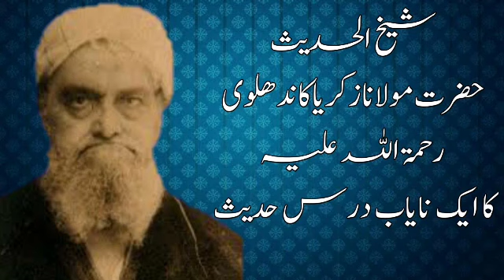Shaikhul Hadees Maulana Zakariya Kandhalwi R.H